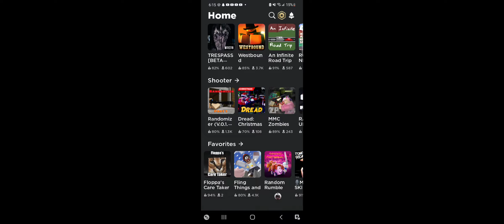we do a little trolling [fling things and people]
E